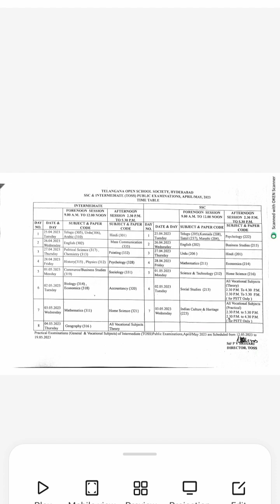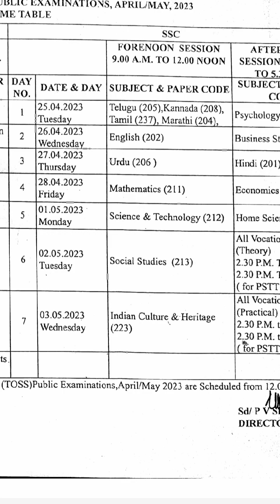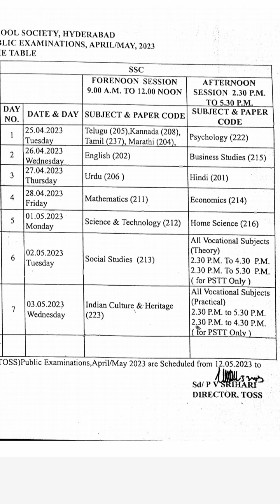తెలంగాణ ఓపెన్ స్కూల్స్ : ఓపెన్ పదవ తరగతి పబ్లిక్ పరీక్ష తేదీలు / TELANGANA OPEN TENTH EXAM TIMETABLE